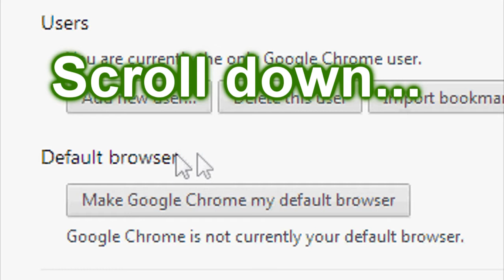How to make google chrome your default browser